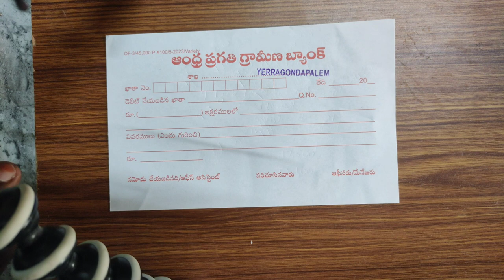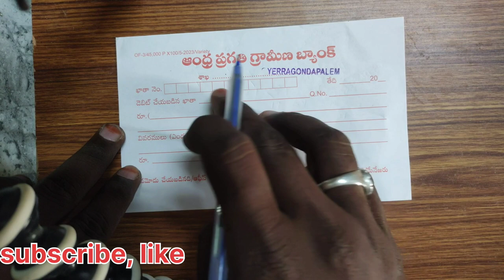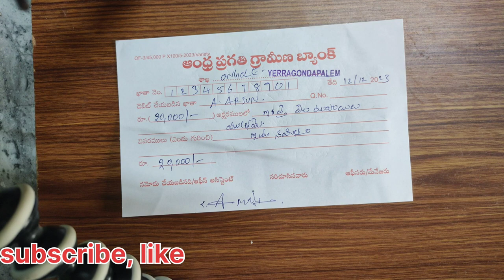ANDHRA PRAGATHI GRAMEENA BANK AMOUNT WITHDRAW FROM FILL UP|| APGB WITHDRAW FORM WRITE apgb bank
ANDHRA PRAGATHI GRAMEENA BANK AMOUNT WITHDRAW FROM FILL UP|| APGB WITHDRAW FORM WRITE || 2024@EDUCATIONALJOBSEJ